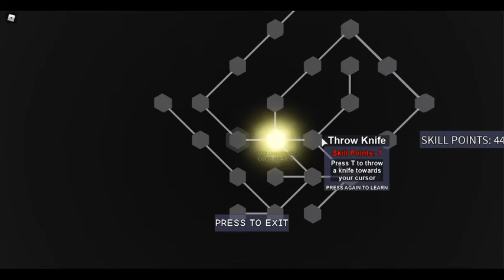THE WORLD OVA HEAVEN!